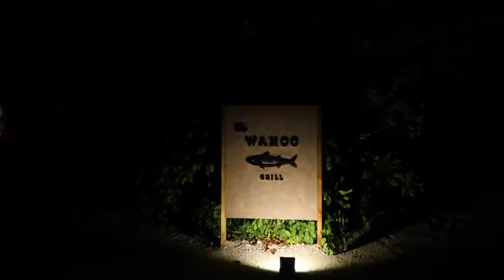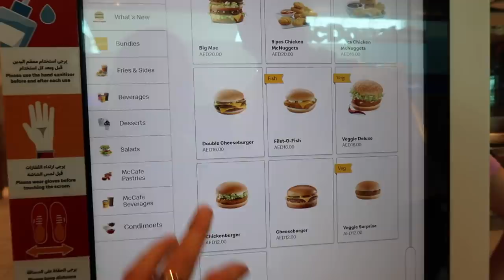DUBAI & MALDIVES HOLIDAY VLOG